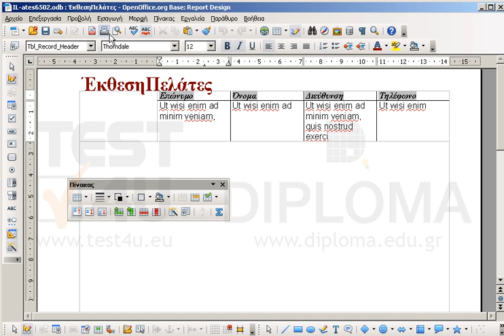Αλλάξτε τον προσανατολισμό της αναφοράς σε κατακόρυφο και εκτυπώστε τη.